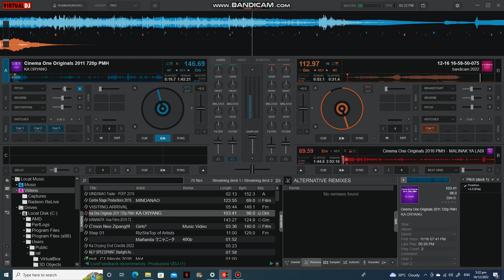Cinema One Originals on VDJ